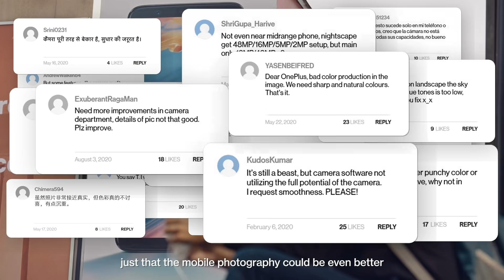Behind the Lens - Episode 1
The perfect partnership to elevate mobile photography. Join OnePlus and Hasselblad behind-the-scenes and discover our shared vision for excellence with the OnePlus9Series.